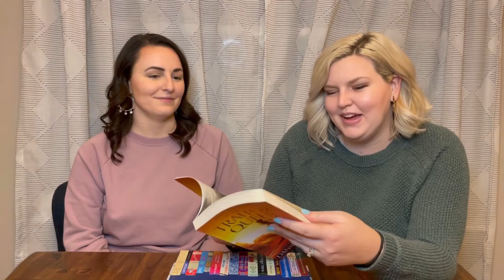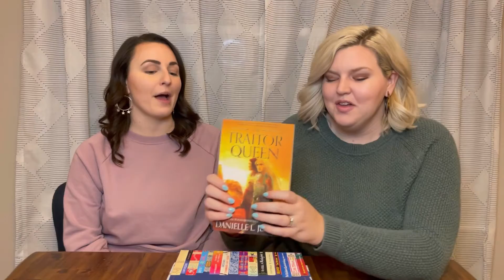Book Review - The Traitor Queen! 2 Part, Spoiler Free and Plot Deep Dive!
Join us as we discuss all of our thoughts and feelings about The Traitor Queen by Danielle L Jensen!

We only got mildly off topic a few times... from Wonder Woman, to the attractiveness of the audiobook narrator,  to murder sharks... we cover all the bases.

Spoiler Free Review: 1:28
Rating: 4:50
Spoiler Deep Dive: 8:25
5 Second-ish HOT Takes: 24:28
Similar Stories: 24:54